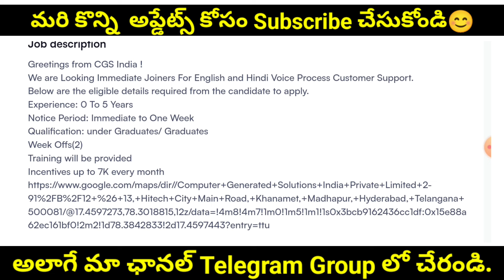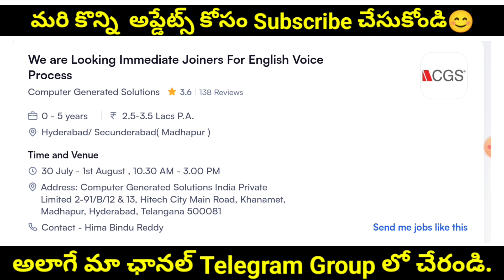7 రోజుల్లో జాయినింగ్ వుంటుంది CGS Company Hiring Freshers | CGS Company Latest Jobs Telugu